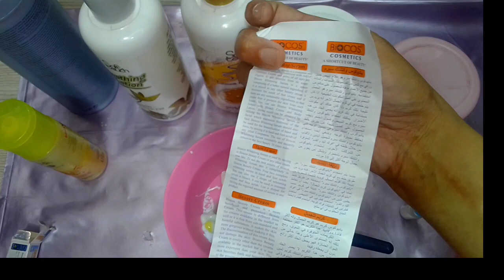Saloon secret skin polish Bleach at Home secret Formula 😍